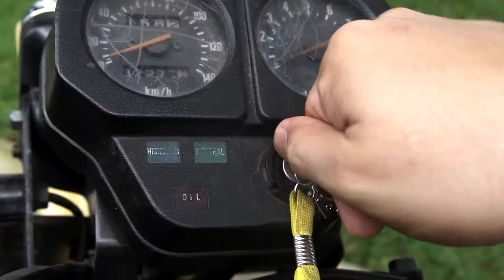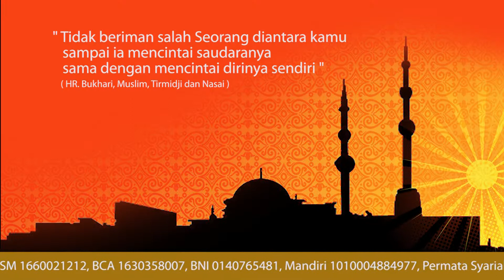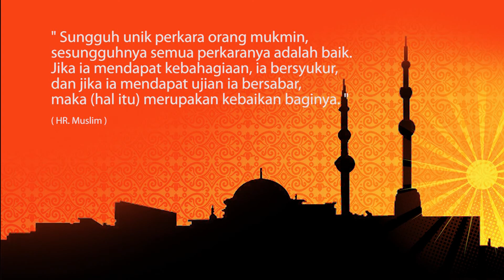Blusukan Ramadhan - Toilet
Blusukan Ramadhan - Aksi Cepat Tanggap (ACT) Rekening BCA # 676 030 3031 Careline 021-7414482